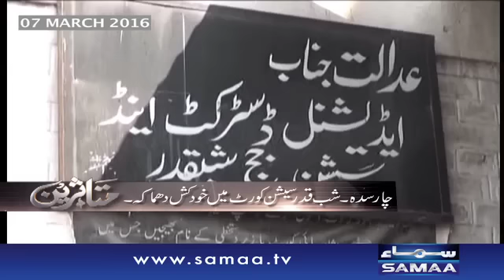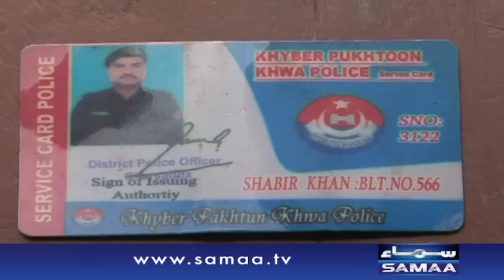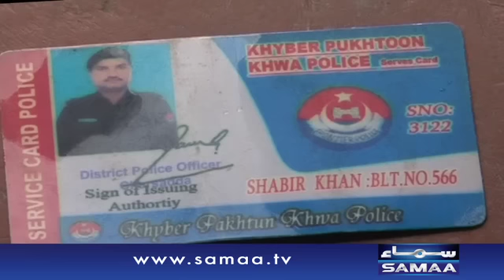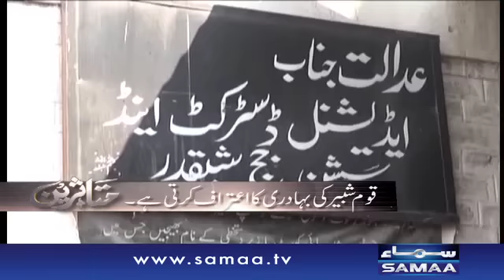Shaheed Shabbir Khan - Muttasreen - 23 April 2016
Shaheed Shabbir Khan ki Bahaduri ki misalein... aunki zindagi ek behtreen namuna. unki bahaduri ki waja se kahin janen bach saki...doosron ki naslen bachanay ki liye apni naslon ki qurbani. bachay kese zindagi guzar rahe hain??? kese ghar wale guzara kar rahe hain?? lekin har ek ghum kay saath ek khushi hai kay bachay ab ek bahadur shaheed kay bachay hain...